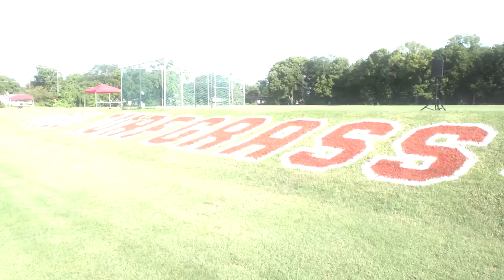Annual Bluegrass Weevil - Dr. David Shetlar (OSU)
Presentation from the 2011 OTF/OSU Turfgrass Research Field Day by "The BugDoc," Dr. David Shetlar of the Ohio State University.